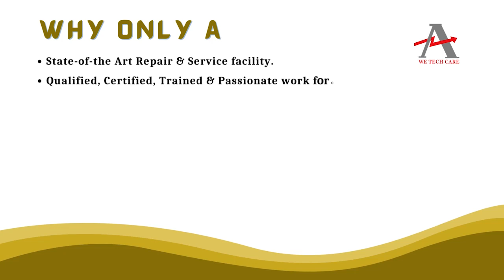P+F KFD2 SL2 Ex1 B Driver